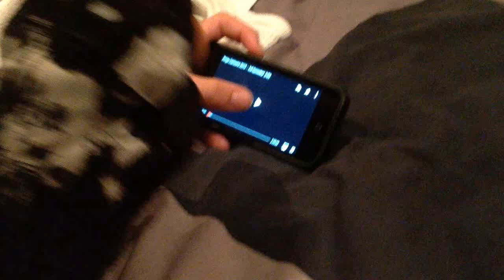Mario and Pingu Switch Bodies - Episode 1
Mario and Pingu switch bodies.